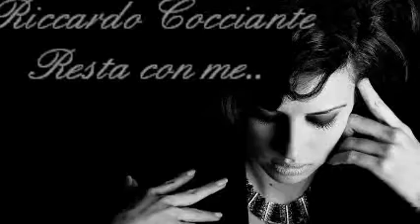Riccardo Cocciante Resta con me...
Resta con me
Ascolta il tempo che si è addormentato
Ho chiuso gli occhi come un bambino
Da fuori il mondo che si è già fermato
E' solo un'ombra stesa sul cuscino

Da mille anni sto aspettando il tuo viso
Da troppo tempo cerco le tue mani
Da troppe notti sogno il tuo sorriso
Adesso dici finirà domani

Resta con me
Io ti condurrò per mano
A scoprire le parole di vetro
Che il vento scrive tra i giardini del nord
E non torna più indietro

Resta con me
Quando bussa alla porta
La notte con il suo martello nero
E il vento scricchiola attraverso i muri
Ci sembra quasi che frantumi il cielo

Resta con me
Per stupirmi ogni giorno
Per violentare le mie squallide notti
Notti perdute dentro a un'osteria,
Io e la mia poesia

Resta con me
La mia strana pazzia, indispensabile follia
Resta con me

Resta con me
Con i miei occhi così disperati
Arrossati da troppi uragani
Da troppo vino, da troppi amori
Senza speranza, senza mai domani

Resta con me
A cancellare le ingiurie
Che il tempo scrive sopra i nostri visi
Come graffiti di un metrò lontano
E beffeggiamo il giorno di sorrisi

Resta con me
A spiare cosa fa il rumore
Quando il silenzio lo scaccia lontano
E resta solo il tempo per l'amore
L'amore stretto qui nella mia mano

Resta con me
A tormentare anche il cielo
Che a volte sputa sulla mia poesia
E vende amore solo a borsa nera
Quando il sole va via

Resta con me
A guardare il mio cuore
Cadere a pezzi sopra il pavimento
Sembra una stella, una stella che muore
Sbriciolata dal vento

Resta con me
Ogni ora, ogni giorno
Fino alla fine del tempo e del mondo

Resta con me
Resta con me